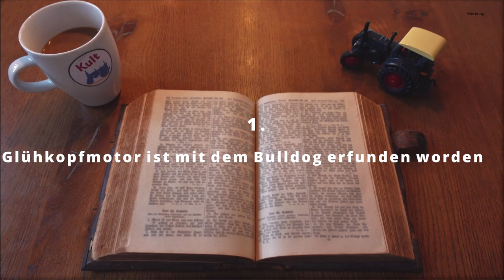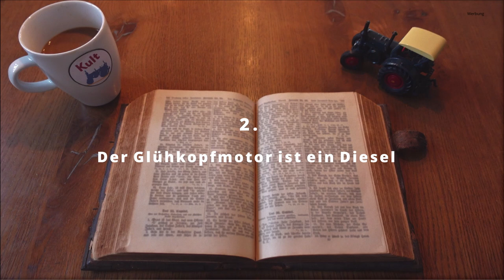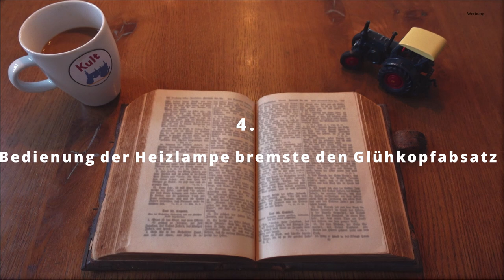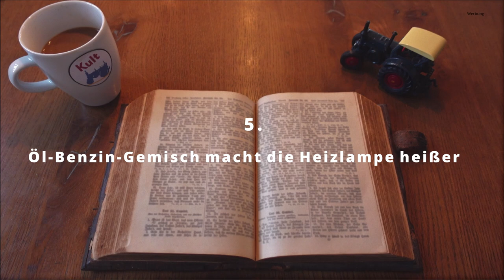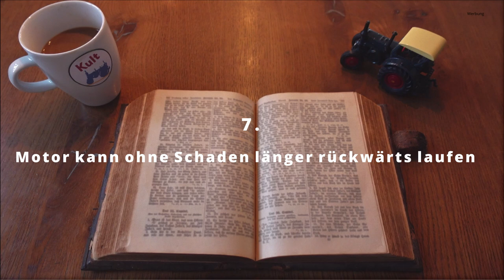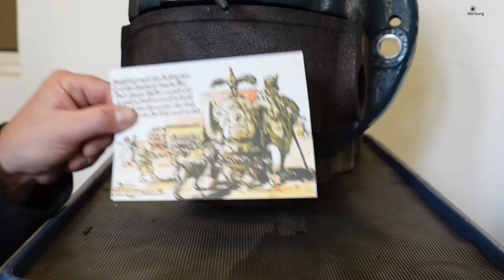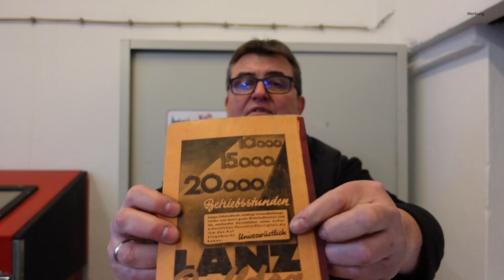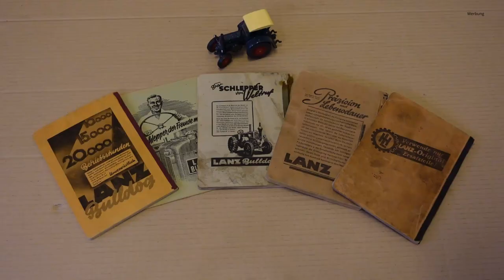10 Mythen und Aussagen über Lanz Bulldog Traktoren - Was ist wahr oder falsch? Legende oder Mythos?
Geschichten werden immer erzählt und Erfahrung ausgetauscht. Dabei werden Aussagen, Mythen und Legenden erzählt und geboren. So auch bei den Lanz Bulldog Glühkopf Traktoren. Das Video beschäftigt sich mit zehn Mythen und Aussagen über diese Fahrzeuge und geht denen auf den Grund.

Gewindebohrer M6:*
Gewindebohrer M10x1:*